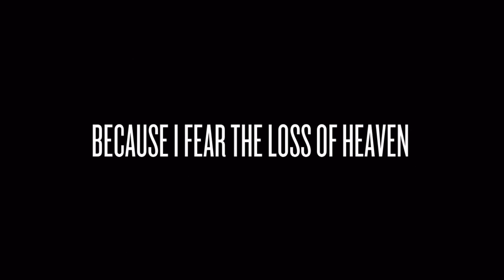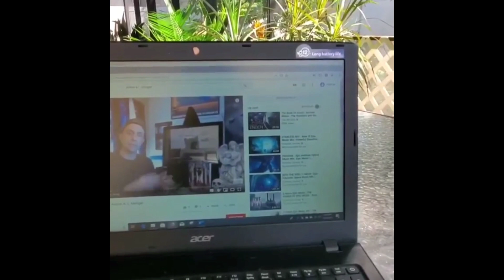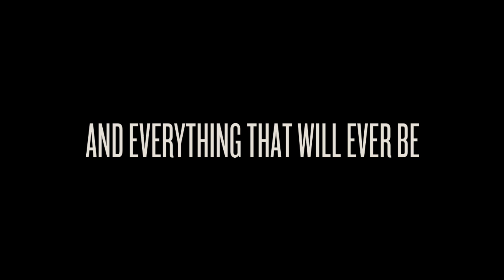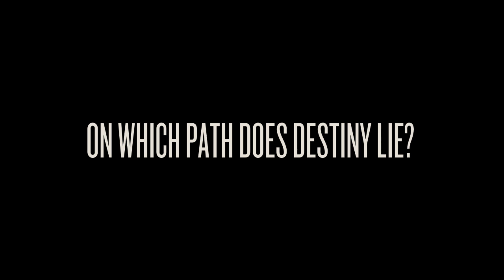A.L. Mengel's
In a years long tradition, author A.L. Mengel and TheWritingStudio have uploaded a "year in review" video to chronicle that year's accomplishments. The 2019 version adopts a new style similar to a short documentary, of which he adopted earlier in the year with TheEraOf video storytelling series.